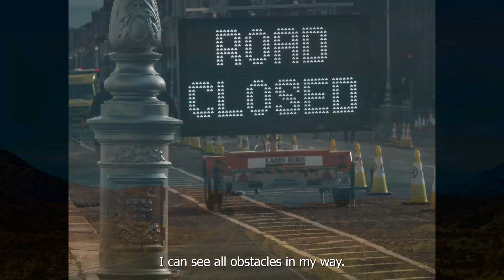Music Video Project with train clip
by Johnny Nash